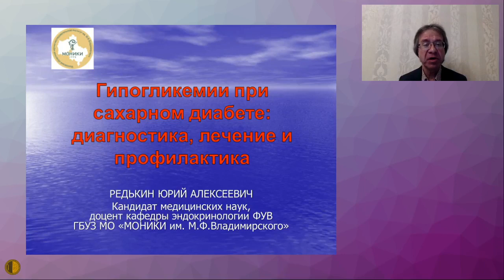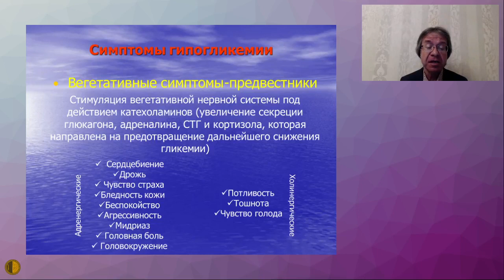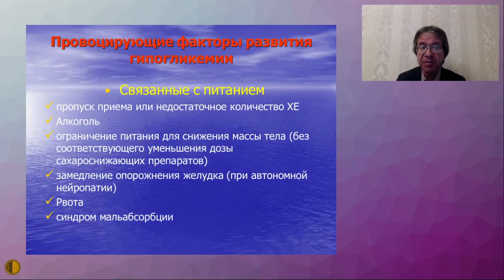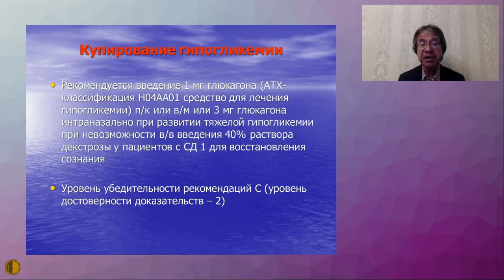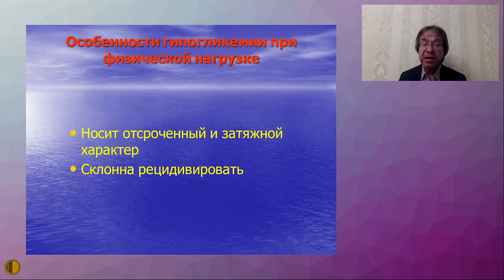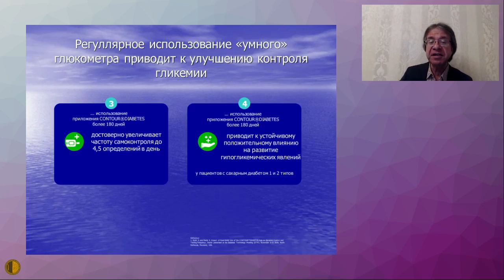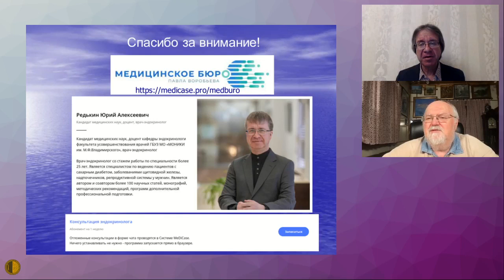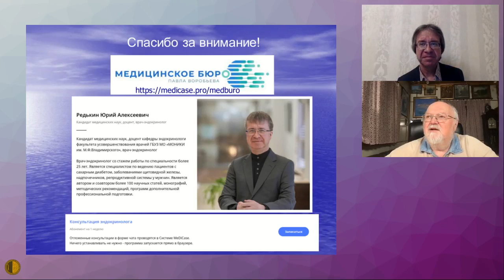Гипогликемии при сахарном диабете: диагностика, лечение и профилактика - Редькин Юрий Алексеевич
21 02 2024 Заседание Высшей Школы Терапии МГНОТ
Гипогликемии при сахарном диабете: диагностика, лечение и профилактика - Редькин Юрий Алексеевич - к.м.н, доцент кафедры эндокринологии ГБУЗ МО «МОНИКИ им. М. Ф. Владимирского»

Получить дистанционную консультацию Юрия Алексеевича Редькина можно в Медицинском Бюро Павла Воробьева